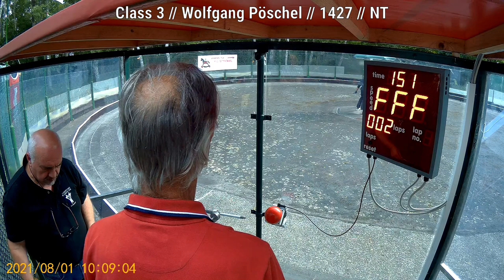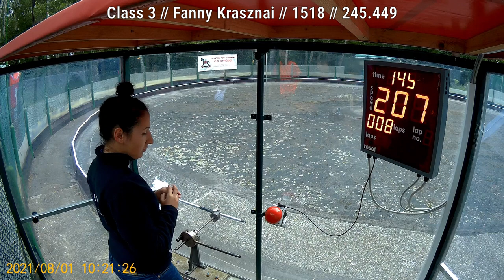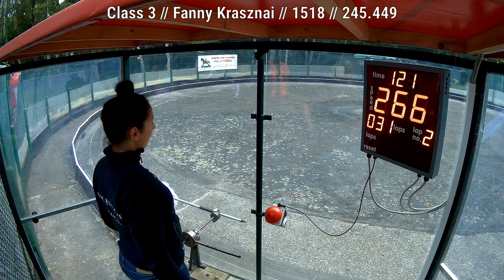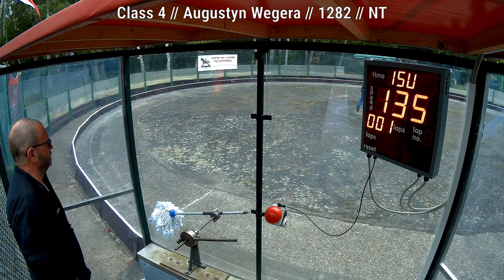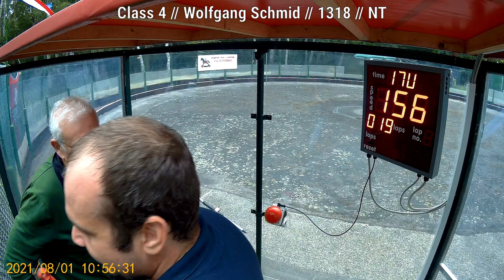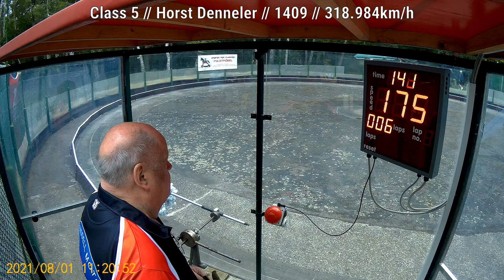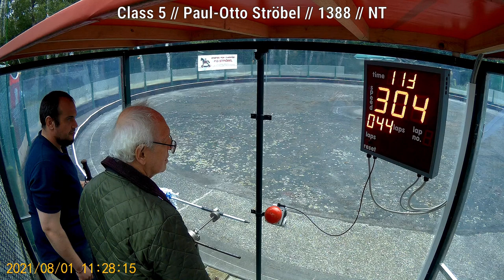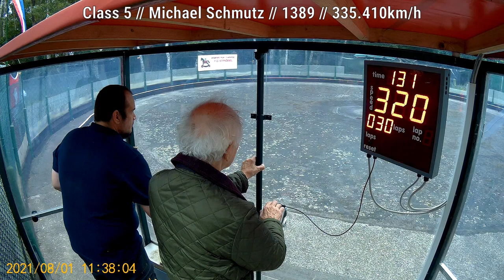FEMA GP Hannover 2021 // 2nd heat (complete)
SPEEDMODELCAR.COM
FEMA Grand Prix Hannover (Germany)
31. Jul - 01. Aug 2021 // 2nd heat

▬▬ Class 1 - 1.5cc ▬▬
0:00:00 Volker Besang // 0859 // 250.984km/h
0:02:57 Lothar Runkehl // 0458 // 254.108km/h
0:05:07 Zbigniew Cholewczynsk // 0492 // NT
0:11:00 Sylvia Bach-Junker // 1329 // 244.289km/h

▬▬ Class 2 - 2.5cc ▬▬
0:14:17 Volker Besang // 1353 // 261.955km/h
0:18:00 Manuel Finn // 1666 // 271.216km/h

▬▬ Class 3b - 3.5cc (Monza) ▬▬
              Theo Verheul // 1247 // WD
0:20:45 Glenn Pülm // 1303 // NT
0:25:21 Franz Blum // 1236 // 227.000km/h
              Wolfgang Doering // 1162 // WD
              Theo Verheul // 1056 // WD

▬▬ Class 3 - 3.5cc ▬▬
0:28:25 Wolfgang Pöschel // 1427 // NT
0:33:55 Alberto Adreani // 2003 // 148.912km/h
0:36:00 Augustyn Wegera // 1706 // NT
0:40:31 Fanny Krasznai // 1518 // 245.449
0:43:05 Horst Denneler // 1176 // NT
0:48:08 Daniela Schmutz // 1630 // NT

▬▬ Class 4 - 5cc ▬▬
0:54:20 Volker Besang // 1426 // 294.976km/h
0:57:36 Christoph Rabenseifner // 1731 // 292.834km/h
1:00:49 Thomas Finn // 1408 // 298.662km/h
1:02:54 Augustyn Wegera // 1282 // NT
1:05:55 Wolfgang Schmid // 1318 // NT
1:10:16 Alberto Adreani // 1413 // NT
1:13:41 Anette Besang // 1422 // 296.469km/h

▬▬ Class 5 - 10cc ▬▬
              Michael Schmutz // 2110 // WD
1:17:02 Piotr Jopek // 0997 // NT
1:21:46 Tadeusz Koronka // 0991 // 336.255km/h
1:24:39 Horst Denneler // 1409 // 318.984km/h
1:28:33 Walter Röder // 0055 // NT
1:31:20 Paul-Otto Ströbel // 1388 // NT
1:34:02 Kurt-Wilhelm Hähnsen // 1324 // 327.584km/h
1:38:52 Horst Denneler // 0629 // 310.294km/h
1:42:02 Michael Schmutz // 1389 // 335.410km/h